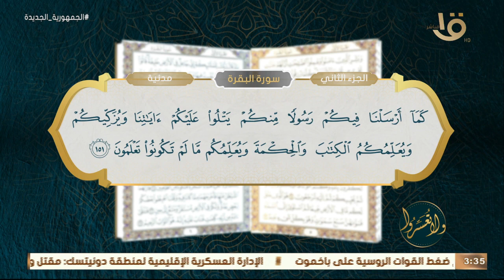“وَيُعَلِّمُهُمُ الْكِتَابَ وَالْحِكْمَةَ”.. 4 صفات من د.عمرو الورداني للمحافظة على حياة الكرامة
ولا تعسروا | “وَيُعَلِّمُهُمُ الْكِتَابَ وَالْحِكْمَةَ” .. 4 صفات من د.عمرو الورداني للمحافظة على حياة الكرامة